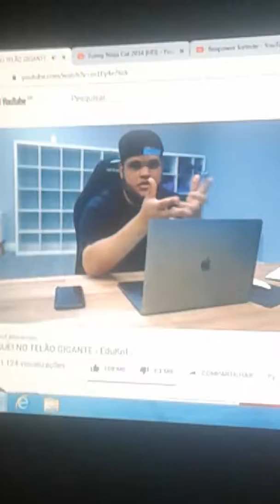Novo PlayStation 2 no canal